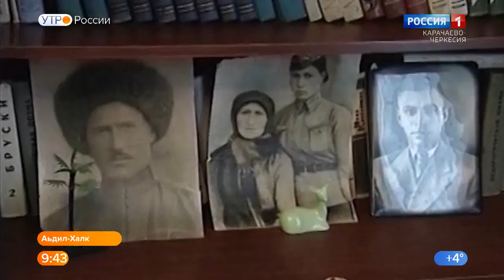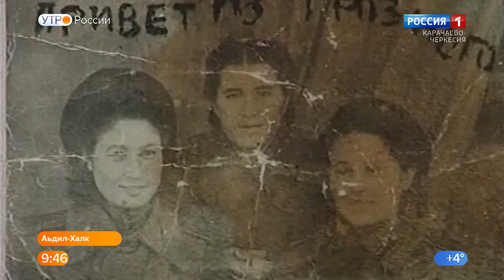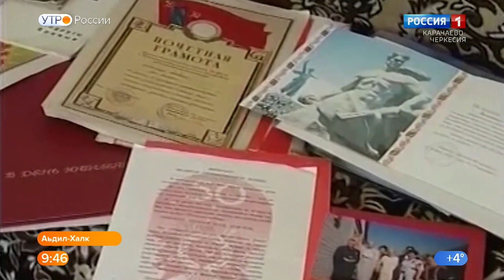"Утро России" (на ногайском языке) 07.11.2022